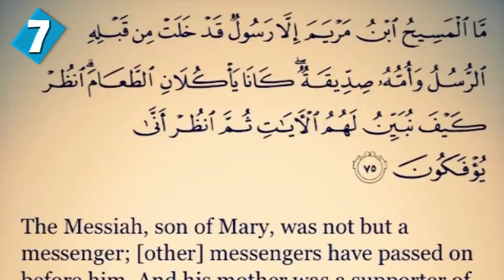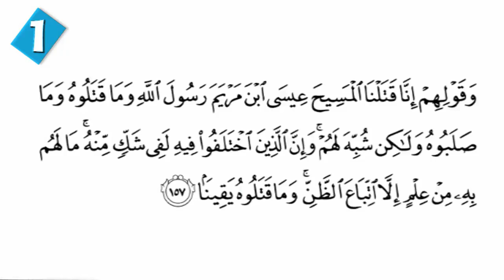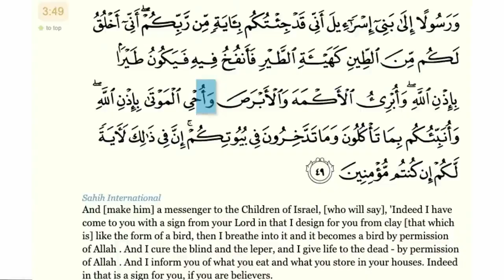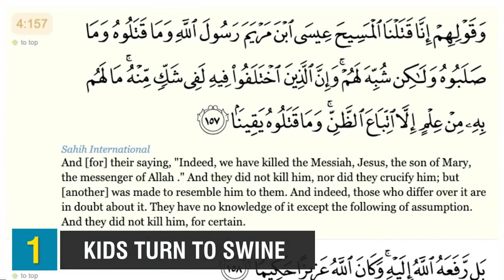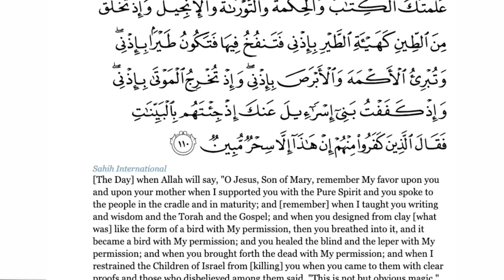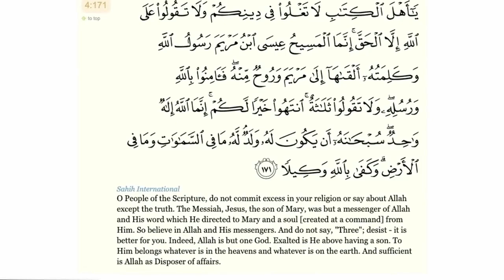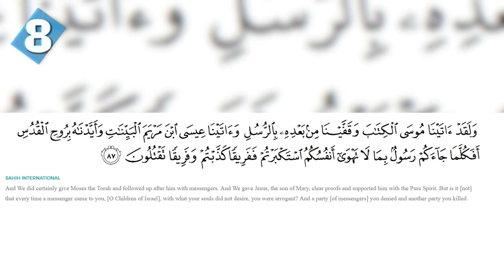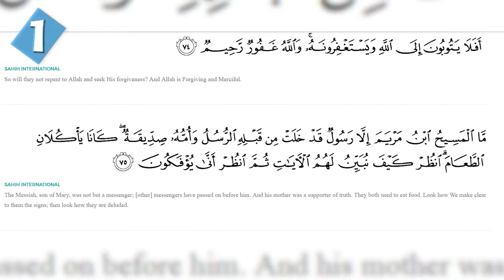Top 10 Proofs That Jesus Obeyed Allah - COMPILATION